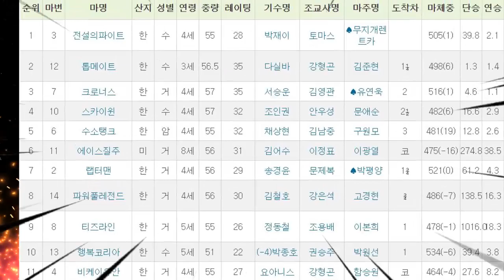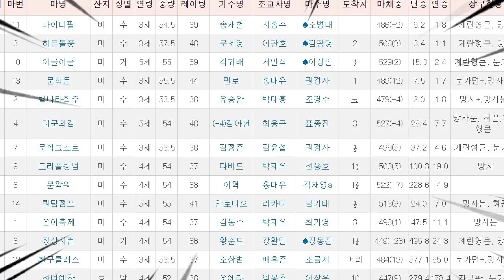경마의 승패는 한방! 완짱! 돈되는 메인승부 한방짜리에 벤츠 나온다~!!